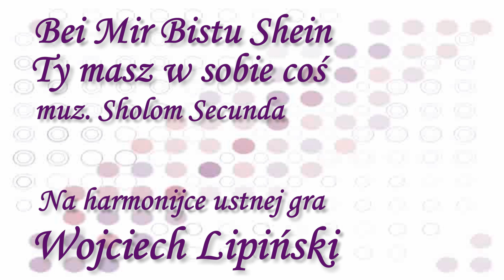Ty masz w sobie coś - na harmonijce ustnej. Bei Mir Bistu Shein na harmonijce ustnej.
Na harmonijce ustnej gra Wojciech Lipiński.
"Bei Mir Bistu Shein" (Yiddish: בײַ מיר ביסטו שיין‎, "To Me You're Beautiful") is a popular Yiddish song composed by Jacob Jacobs (lyricist) and Sholom Secunda (composer) for a 1932 Yiddish language comedy musical, I Would If I Could (in Yiddish, Men Ken Lebn Nor Men Lost Nisht, "You could live, but they don't let you"), which closed after one season (at the Parkway Theatre in Brooklyn, New York City). The score for the song transcribed the Yiddish title as "Bay mir bistu sheyn". The original Yiddish version of the song (in C minor) is a dialogue between two lovers.